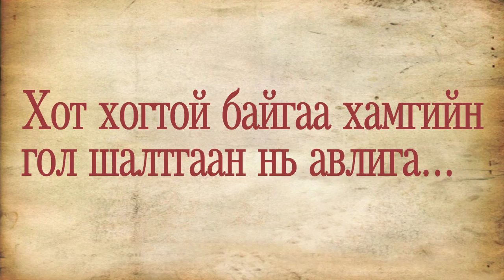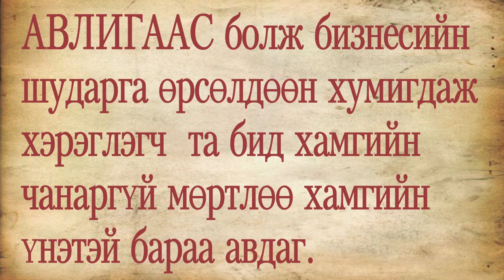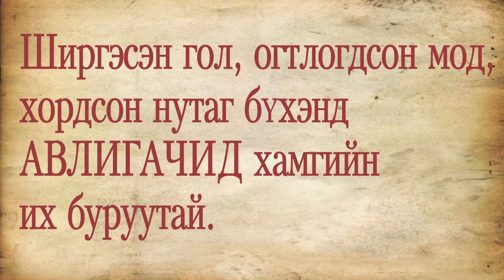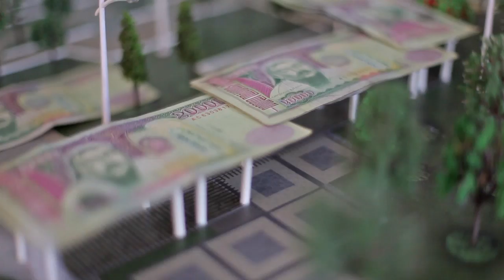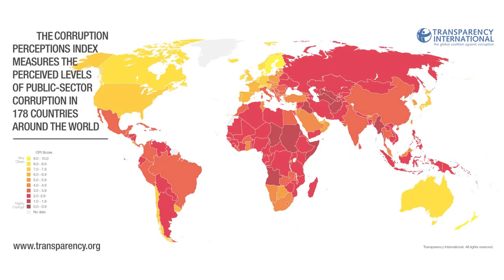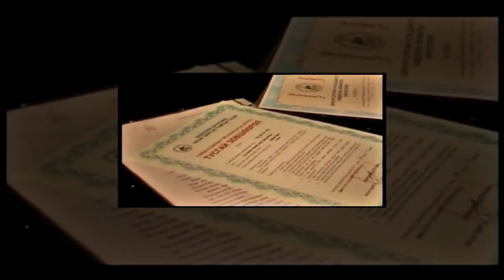Parasite of state_2.mpg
"Улсын паразит өвчин" авлигын эсрэг баримтат, уран сайхны кино.
Продюсер, зохиолч Г.Анхбаяр (Аанхаа),
Найруулагч, зураглаач Г.Эрдэнэ-баатар